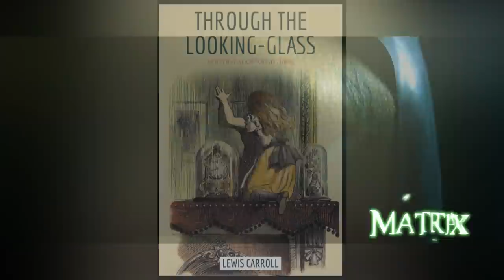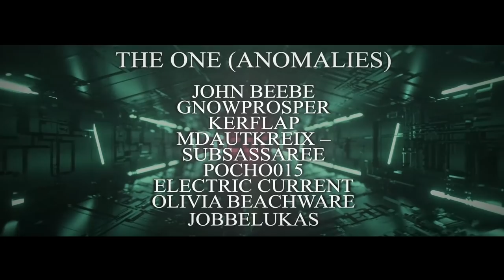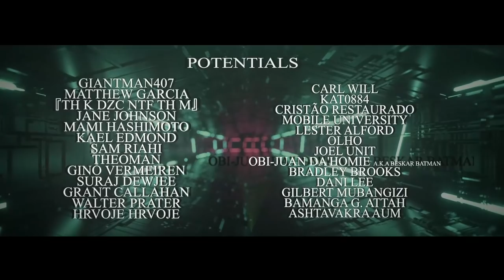Who Really Started the War! | MATRIX EXPLAINED